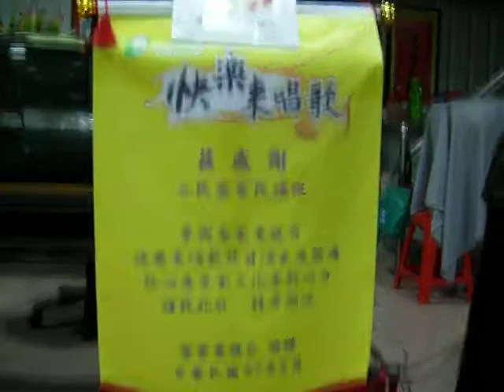老山歌~王明珠